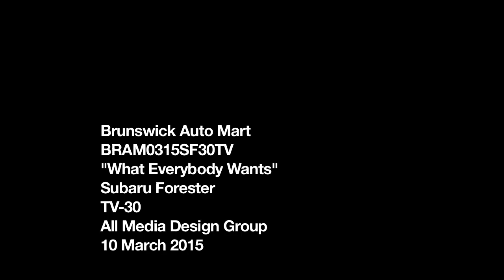Brunswick Auto Mart (BRAM0315SF30TV)